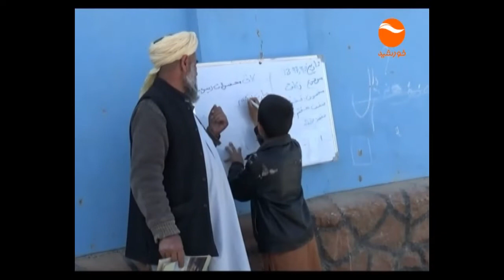KHURSHID TV NEWS 11 AM 22 2 1398